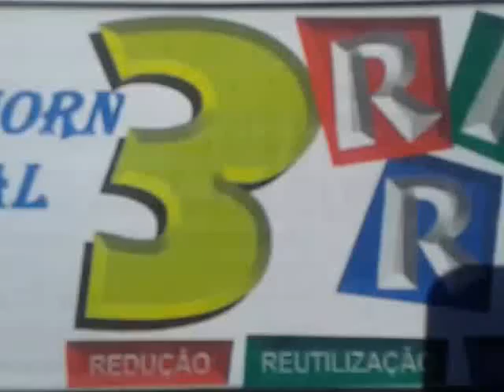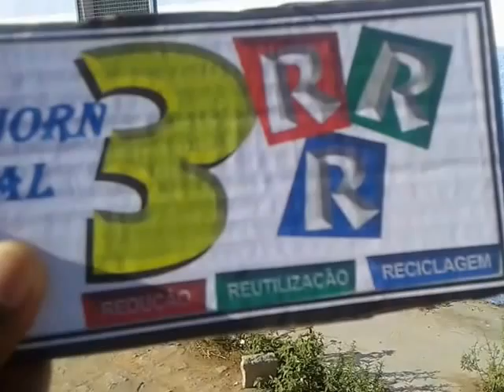Lei dos 3 Erres trabalho de química parte 2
conscientiza a população